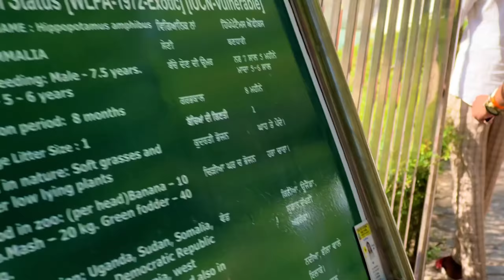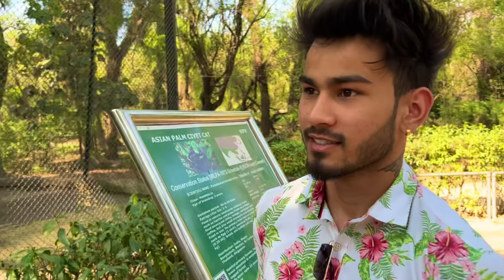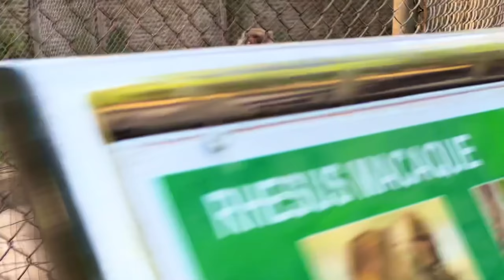Main zoo waste janwar naal leke aayi 😂 | aaj saare ponch hi gye finally zoo 🐆 | browngirl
eda de hor vlogs and videos sheti hi leke aavange
new funny videos and short movies coming soon
Keep supporting guys luv u all❤️